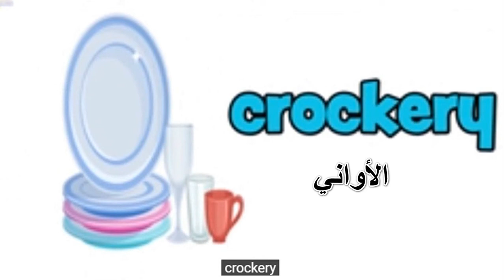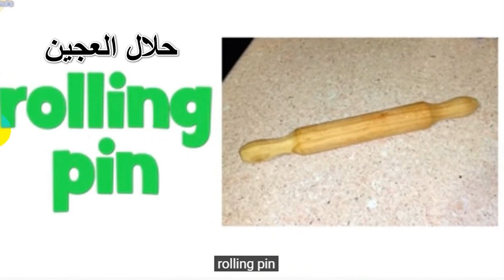Kitchen tools in English- لسنوات الثانية متوسط أدوات المطبخ باللغة الإنجليزية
هذا الدرس مهم جدا لسنوات الثانية متوسط خاص بالوحدة الأولى كيف أصف نفسي كما يفيد هذا الدرس أيضا كل المتعلمين للغة الإنجليزية بصفة عامة وهو درس مصطلحات خاص بأدوات المطبخ
مع تحياتي أنا أستاذة المادة العريان سميرة